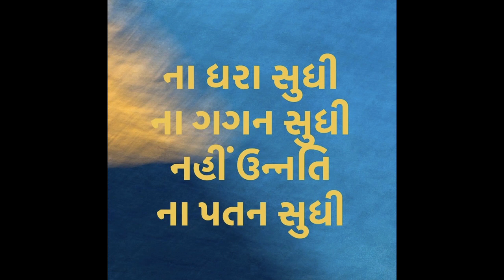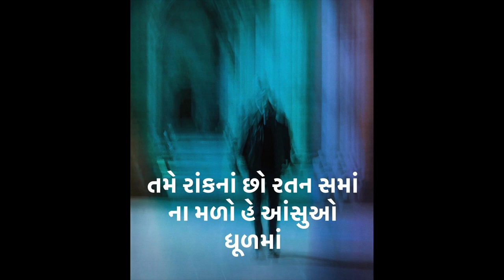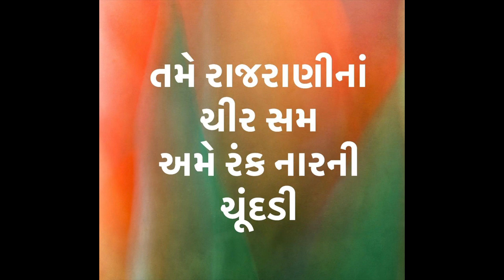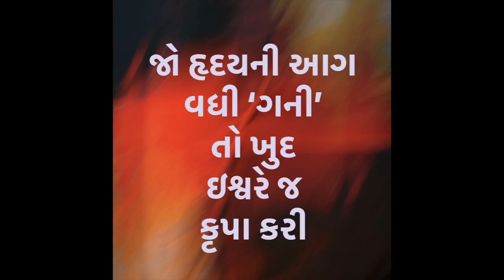Divaso Judaai Na Jaay Chhe • દિવસો જુદાઈના જાય છે • MOHD RAFI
Geet: Divaso Judaai Na Jaay Chhe
દિવસો જુદાઈના જાય છે
Singer: MOHD RAFI
Poet: Gani Dahiwala
Composer: Purshottam Upadhyay

Girish Chandegra